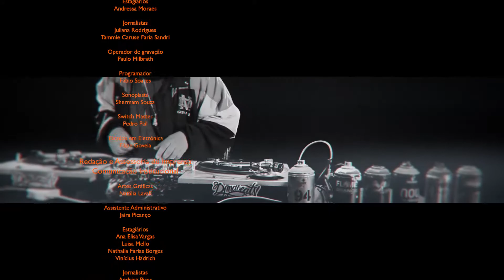Rap Atrás do Rap | Os Manos | Ep. 8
Nessa edição do projeto Rap Atrás do Rap, Os Manos mandam o recado com a faixa "Amuleto".